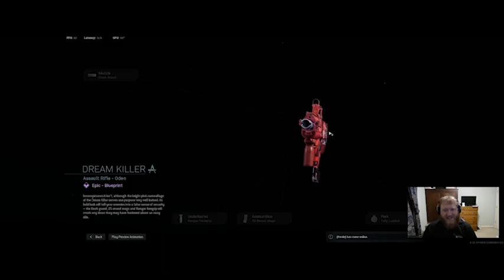Call of Anime Modern Weebfare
We play some more COD. The night this was recorded we didn't get a ton of good content but it was enough to make a fun little filler video. Come join us as we talk about the new weeb camo and think about how Andy could be a Pokemon. This video includes: Me (Woogy), Clint (Clobberts), Sam (Senrusho), Hunter (Panzi), &
Andy (ShortBusBully).

If you liked this video, please consider donating